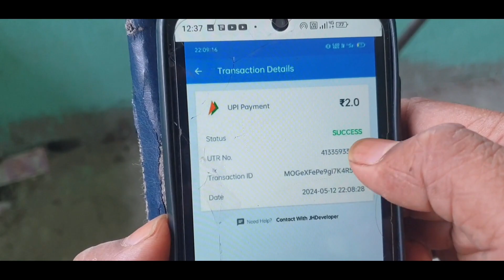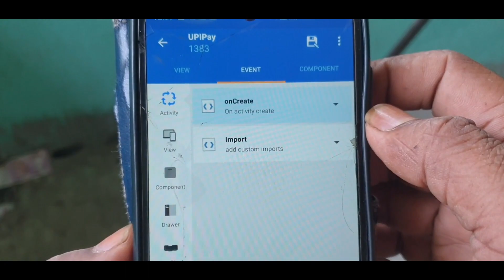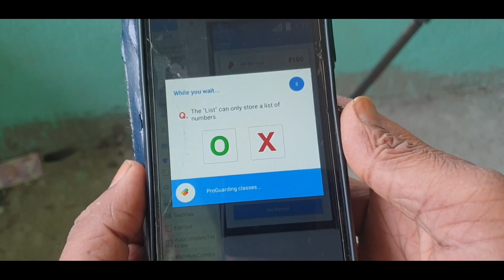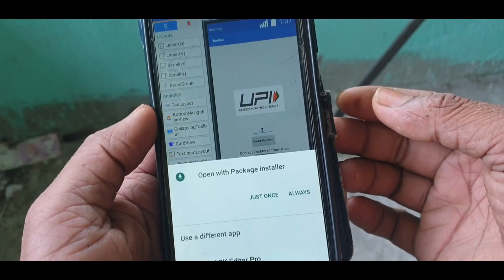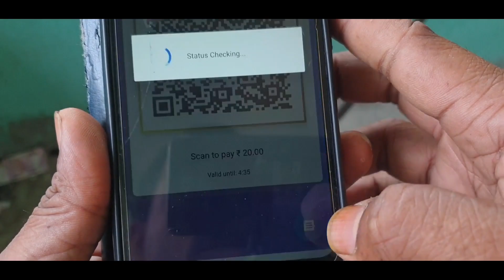upi payment activity project in sketchware pro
project Box app fdb download link2...

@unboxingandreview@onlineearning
@AauraTechnical :---All TAGS